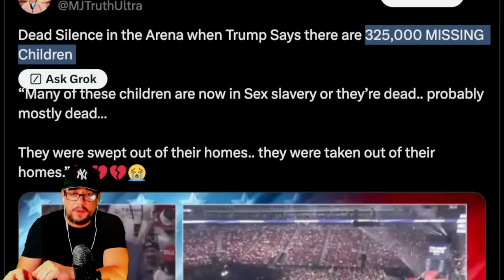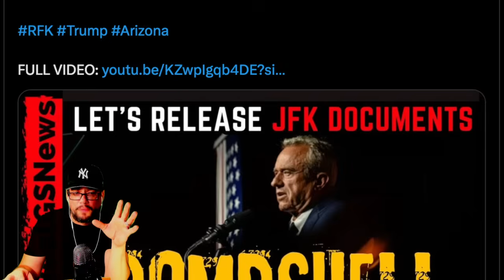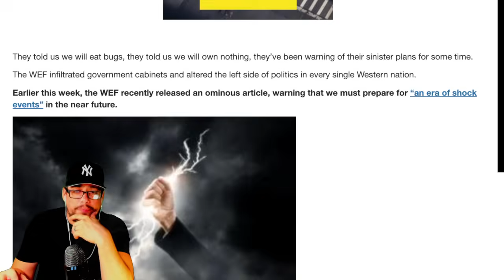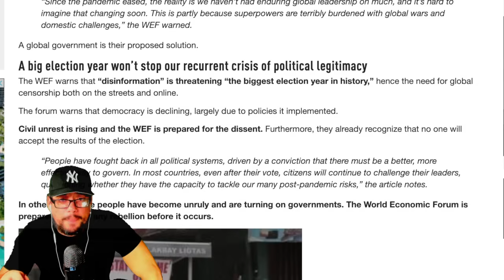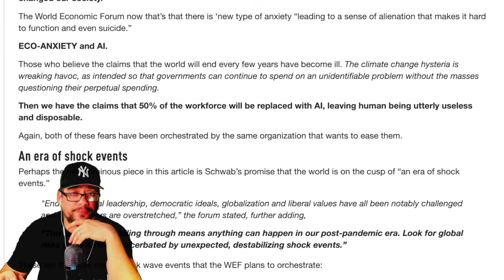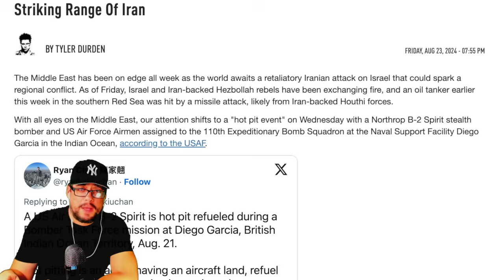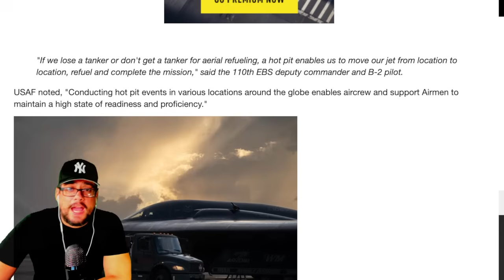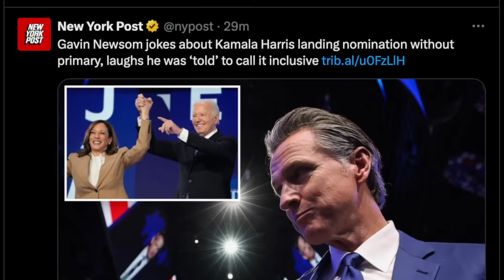⚠️ EMERGENCY ALERT ⚠️ EVERYTHING JUST WENT SILENT! 325K ARE MISSING